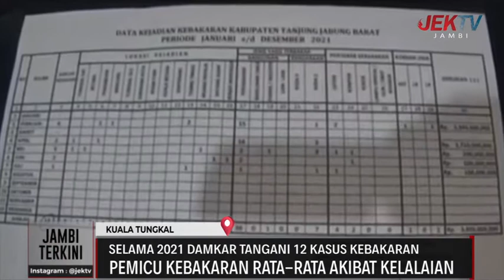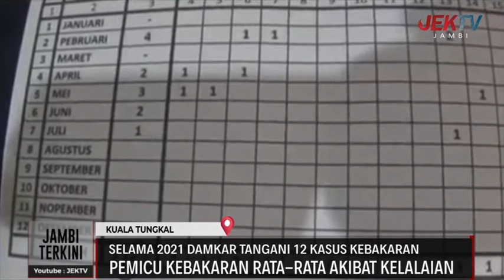SELAMA 2021 DAMKAR TANGANI 12 KASUS KEBAKARAN